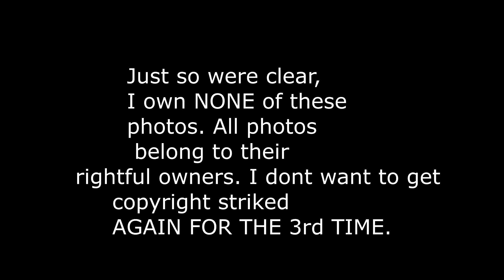Fusionfall: My story